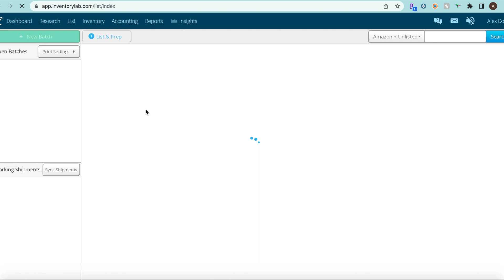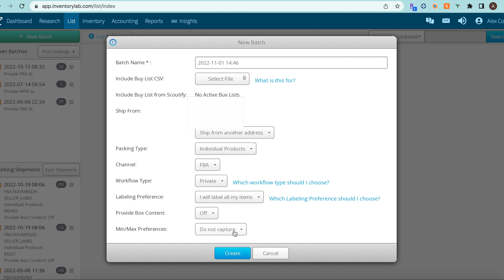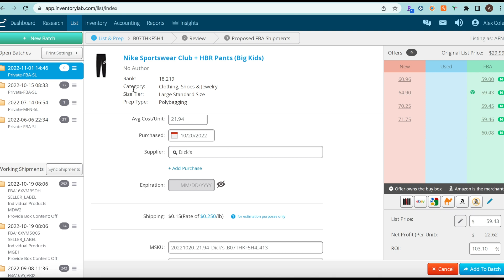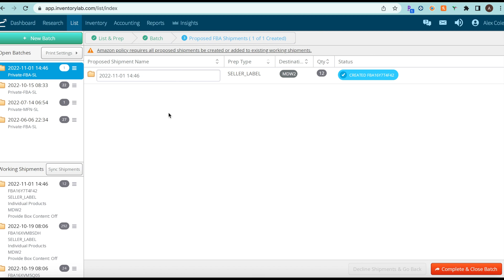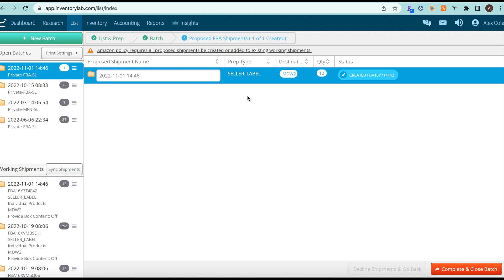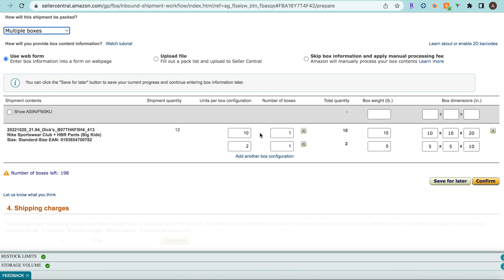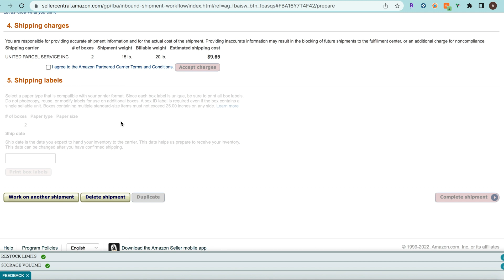COMPLETE INVENTORY LAB TUTORIAL | HOW TO SEND PRODUCTS TO AMAZON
If your having trouble with the new Inventory Lab workflow, watch this video! I walk you through the entire process!